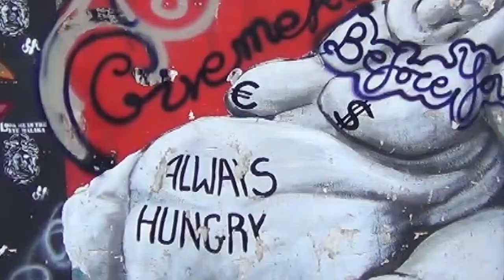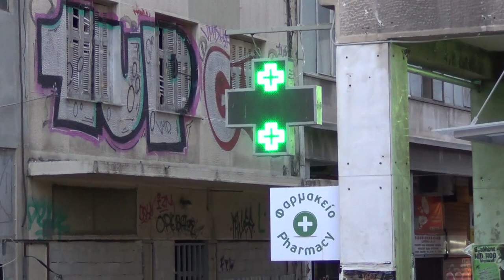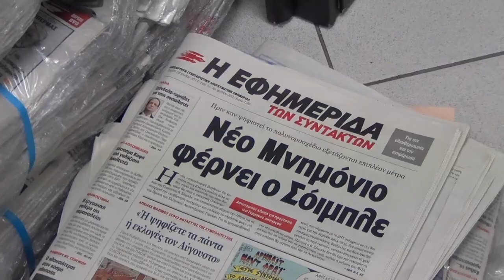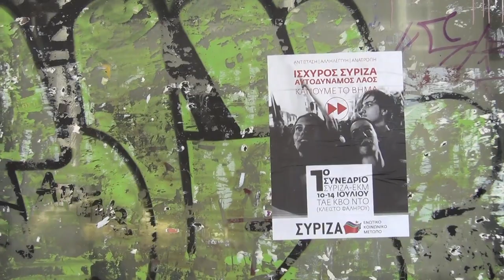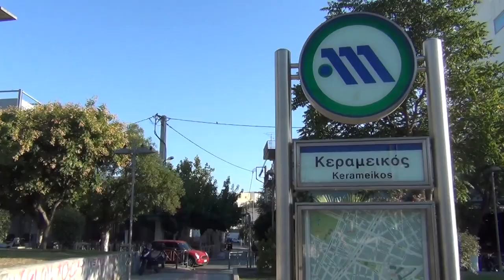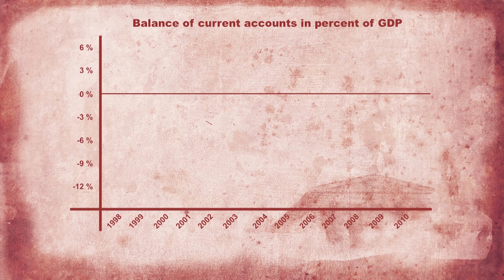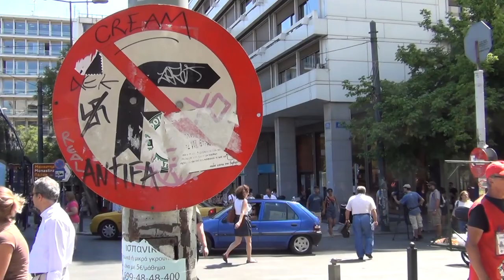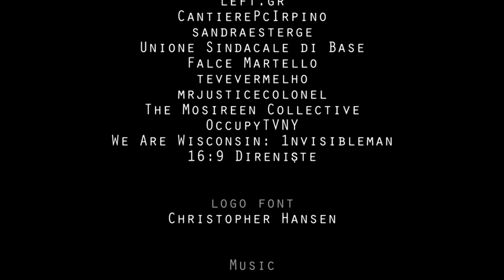Greece on the Brink - Documentary [HD]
Greece has become a focal point in Europe. It is both where the economic crisis has acquired its most acute form and where the revolutionary backlash by the masses has been the most advanced. We are pleased to present Greece on the Brink, a documentary that follows the course of the Greek crisis from a Marxist perspective.

The documentary gives an in-depth insight into the profound crisis that Greece is facing today. Greece took over the EU Presidency at the beginning of this year. At different festivities celebrating this occasion, European and Greek politicians have tried to ensure the public by claiming that the worst parts of the crisis is over. However, reality is entirely different.

The country, which is facing the seventh year of recession, is in a state of disintegration at all levels: financially, socially and politically. The Greek population has had to radically change their lives. Unemployment, homelessness and suicide rates have hit record highs. Soup kitchens are springing up everywhere and the country's public assets are all up for sale.

Through the so-called "rescue packages" the country has in reality been enslaved to the Troika, consisting of the European Union Commission, the European Central Bank and the International Monetary Fund. The mechanism of the debt repayment scheme resembles the Structural Adjustment Programmes carried out by the IMF and the World Bank in developing countries. These bail-out packages -- far from helping the Greek people -- have only benefited the financial sector.

The fight back against these measures in the last few years has been impressive. Countless numbers of demonstrations, general strikes and occupations of squares has been organised by the masses. However, the repression by the state forces has also been massive. This has ensured the punctual payment of interest to the big banks and companies, while ordinary people have been squeezed to the fullest.

A small team of the IMT -- equipped only with a hand-held camera -- has travelled to Greece, interviewed political activists about the social and political situation and got some hair-raising stories about the misery that exists. The team visited the newspaper cooperative Efimerida ton Syntakton and the occupied former public broadcaster ERT, which is run under workers' control. The documentary also covers the serious changes in the political landscape as the left wing party of SYRIZA has become the main opposition party since the last elections.

In order to place the Greek crisis in an international context, the team also visited the Marxist theoretician Alan Woods in London and tried to discover the roots to the Greek crisis in the international crisis of the capitalist system. In order to explore other countries with similar conditions, the team also went to Italy to talk with Claudio Bellotti -- the author of "Crisi, Debito, Default -- Rompere con l'utopia" -- about his radical approach of cancelling the debt altogether and what this would mean about the future of the country.

The dilemma clearly stands out at the end of the documentary. From the point of view of the masses, the only real alternative, to the present state of misery and falling living standards, is the overthrow of the very system that produces all of the problems that humanity faces today and its replacement with a socially owned, democratically controlled and rationally planned economy.

However, you can help finance our work by making a donation.

A film by Manuel Reichetseder